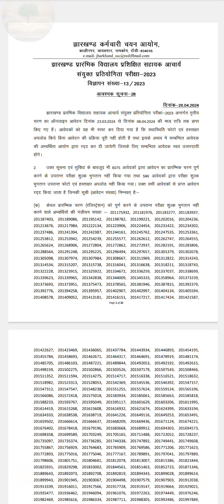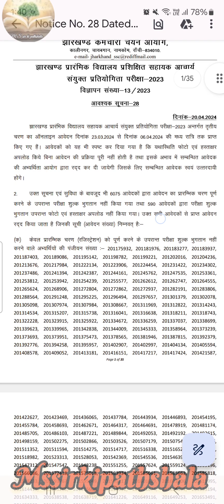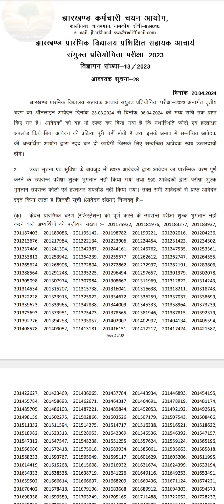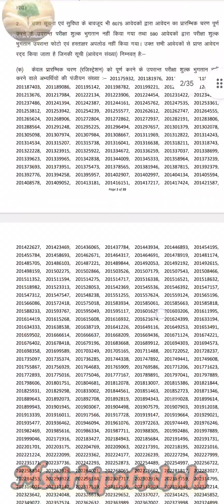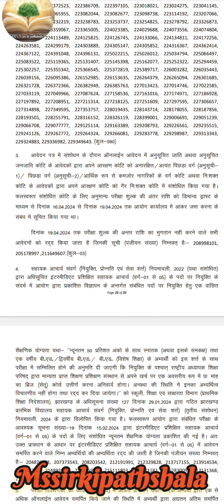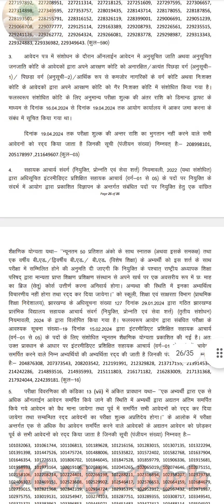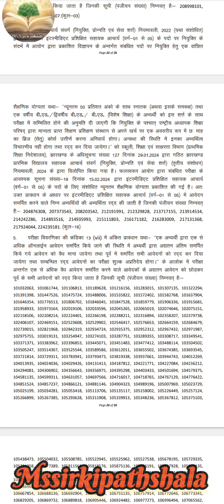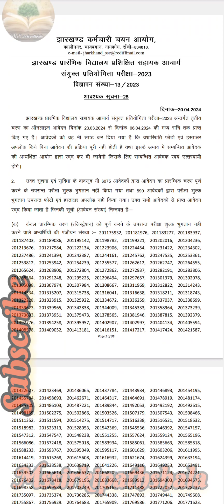झारखंड सहायक आचार्य परीक्षा 2024 || 6075 आवेदन रद्द 🤔 || अब क्याहोगा ।। @by_ms_sir @jssc OMG 😲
jssc news
jssc latest news
jharkhand shayak Acharya bharti
jssc ne 6075 avedan rdd
jtet mains exam news
jtet 6075 avedan rad
jtet  1to 5 news
jtet 6to8 news

shayak Acharya pariksha  update :-

teacher vacancy
jharkhand teacher vacancy
tet new notification